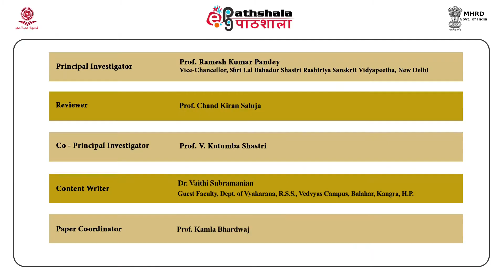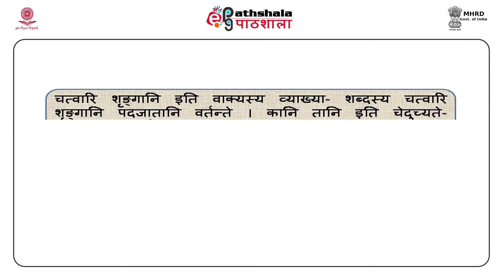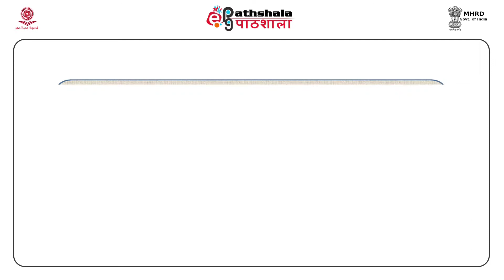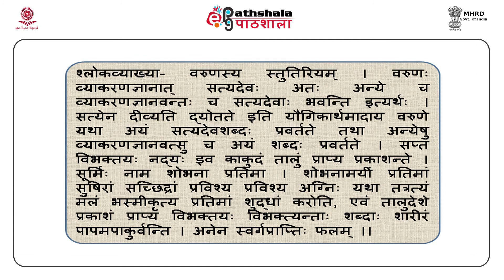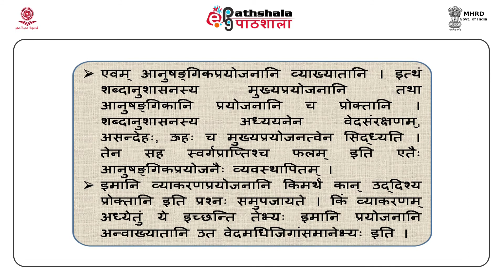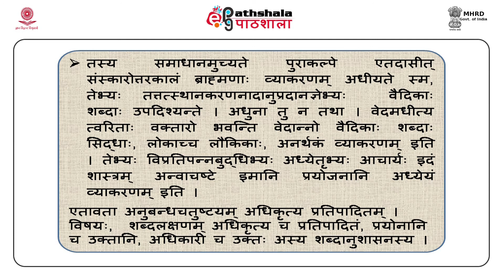M-24.Mahaabhaashya - Lesson Four